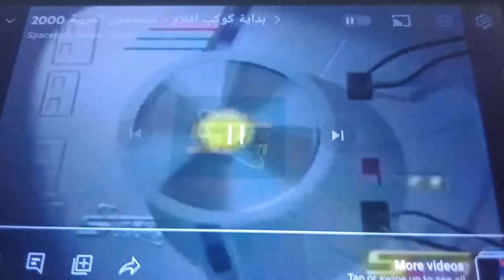Spacetoon (Arabic) Scooby Doo Goes Hollywood (1979) Bumper with 2000 Movies Planets Opening